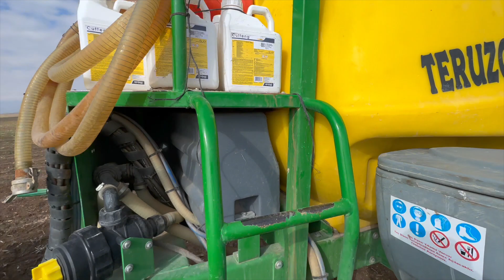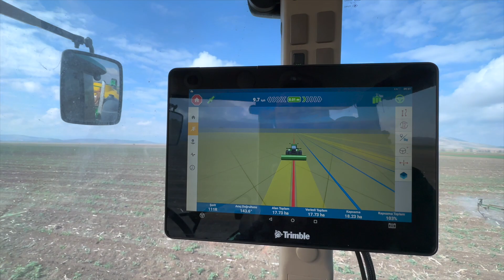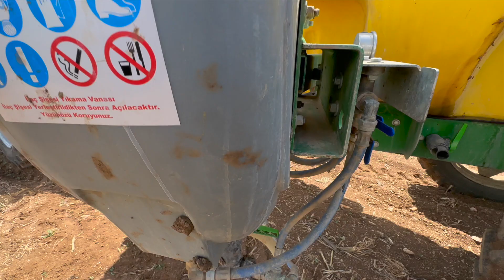BADILLI HOLDER İNCELEMESİ/ BADILLI İLAÇ ATMA MAKİNESİ İLE MISIR TARLASINA İLAÇ ATIYORUZ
Badıllı holderimiz ile mısır tarlalarına yabanı ot ile mücadele için ilaçlama yaptık.mısır tarlasındaki yabani otlar göneni ve gübreyi kullanmadan ilaç ile bu duruma son verdik.